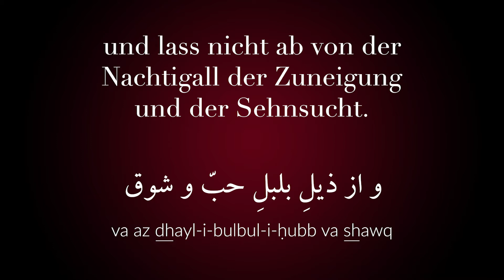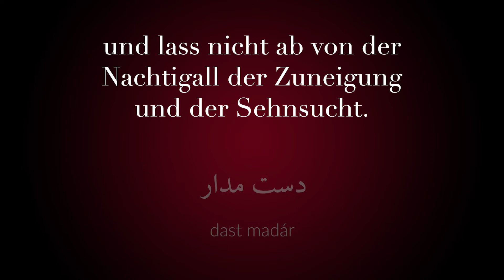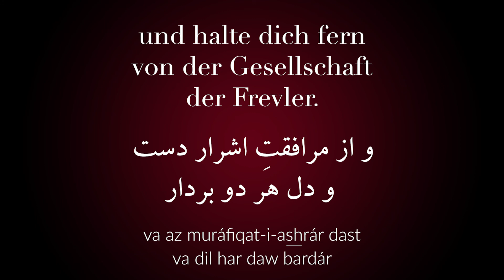[DE-09] Die Verborgenen Worte - Aus dem Persischen, N°3 – Bahá’u’lláh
In a letter written on his behalf (Lights of Guidance, no. 1633), Shoghi Effendi referred to The Hidden Words as “jewel-like thoughts cast out of the mind of the Manifestation of God to admonish and counsel men.” In an earlier letter (Unfolding Destiny, pp. 429–30), he not-ed that they were “dictated by Bahá'u'lláh to His secretary [Mírzá Áqá Ján] as He strolled on the banks of the river in Baghdád,” and that, according to ʻAbdu’l-Bahá Himself, they were revealed in 1274 A.H. (1857–58).

Further Information

Credits

2019 European Bahá’í Choir Festival Performance

Adib Masumian

Violetta Zein